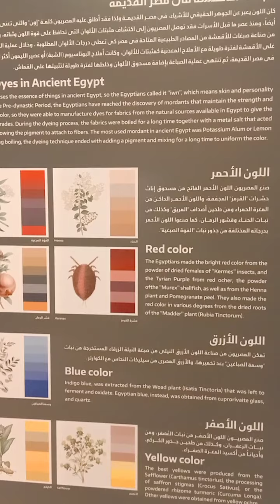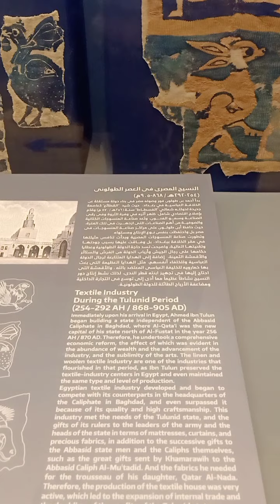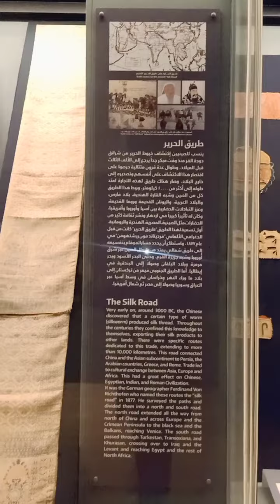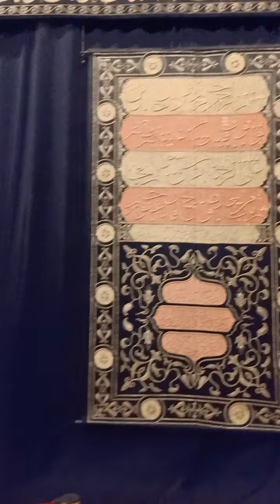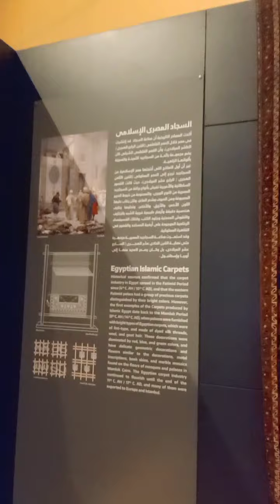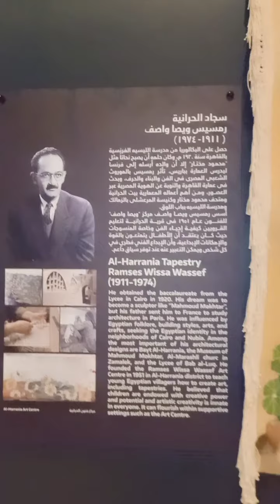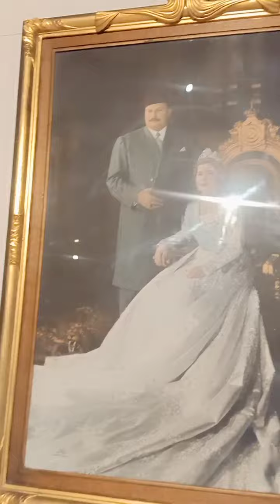Live tour of the textile exhibition at the Museum of Civilization with Dr.Dalia Amine